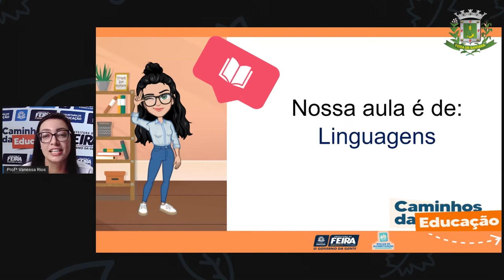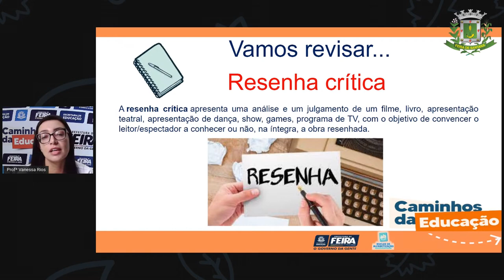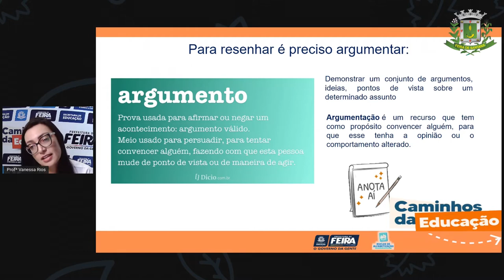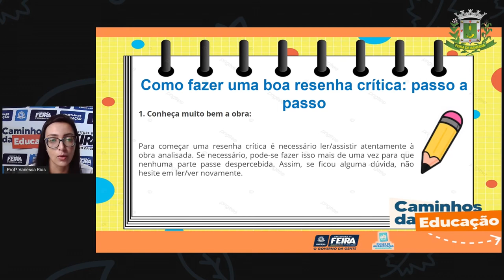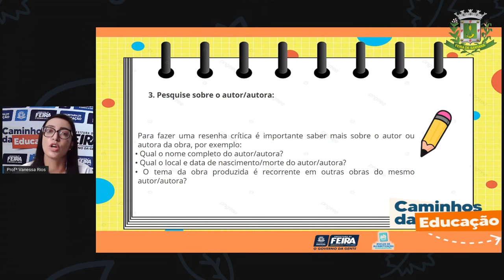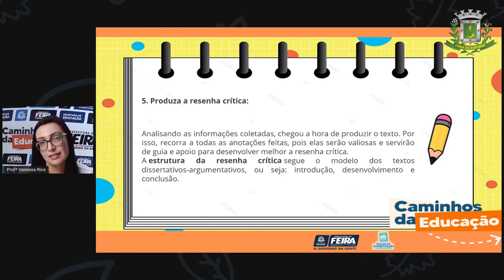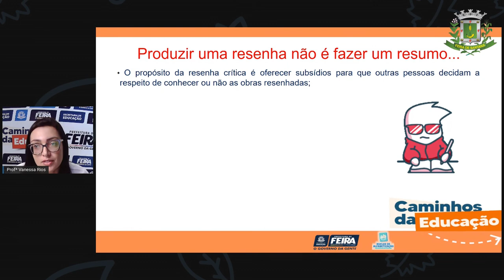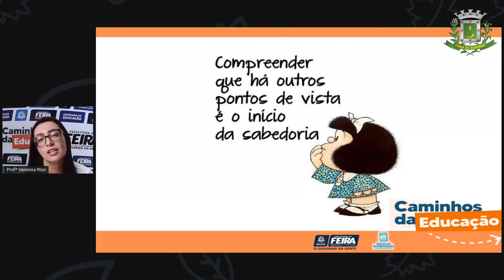5ºANO AULA 67 Linguagens Resenha crítica parte 4 Profª VANESSA